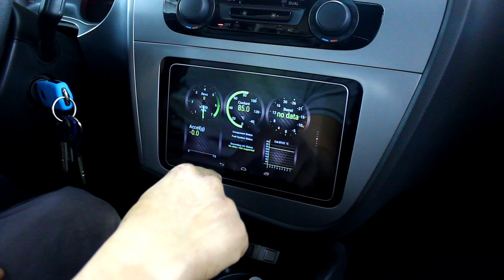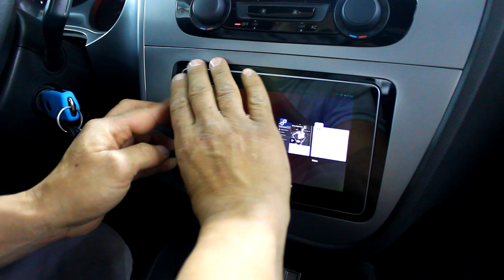התקנת מיני טאבלט בסיאט לאון - install mini tablet SEAT Leon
התקנה נוספת שלנו של מיני טאבלט הפעם בסיאט לאון.
nexsus 7 IN CAR